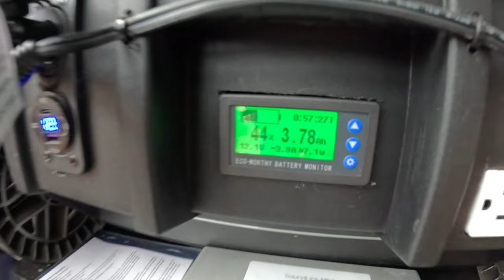Testing The New Camping Gear on my Discovery 2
Planning ahead future camping trips soon!!